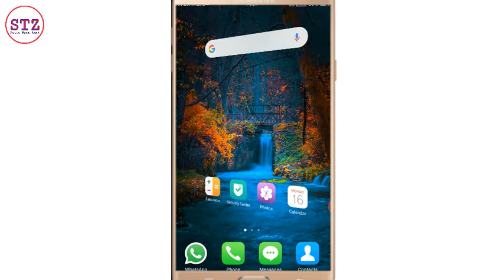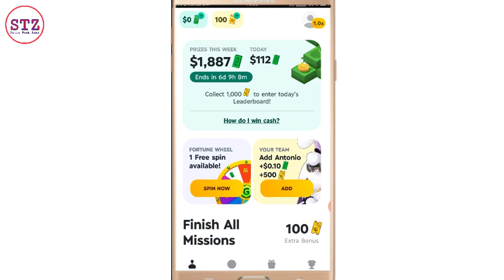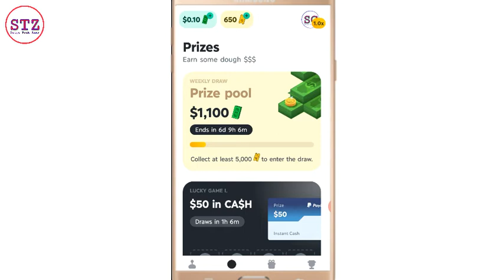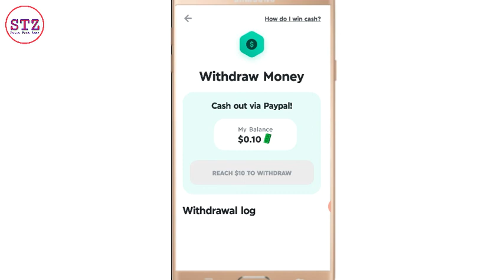Game खेलकर पैसा कैसे कमाए 2021 | How To Earn Money From Game App | Game & Spin To Earm Money 2021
earnmoney, earnmoneyfromgame#satyatechzone